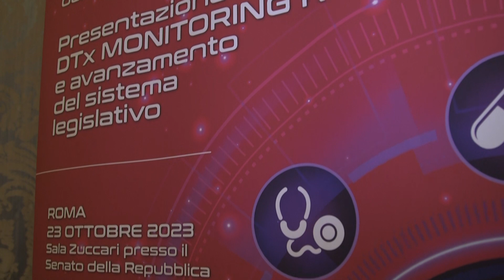Terapie digitali nelle strutture sanitarie: DTx e applicazioni pratiche in Neuropsicologia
Quale può essere l'impatto concreto dell'uso delle Terapie digitali nell'affrontare i disturbi neuropsicologici? Ne parliamo con Benedetta Liquori, Psicologa presso l’Istituto Santa Chiara e Project manager di One Health Vision, che abbiamo incontrato in Senato, alla presentazione del primo DTx Monitoring Report sui Digital Therapeutics e l'avanzamento del sistema legislativo. Una iniziativa promossa dall'On. Simona Loizzo ed organizzata da Indicon Società Benefit, con il supporto di Ladiesfirst.